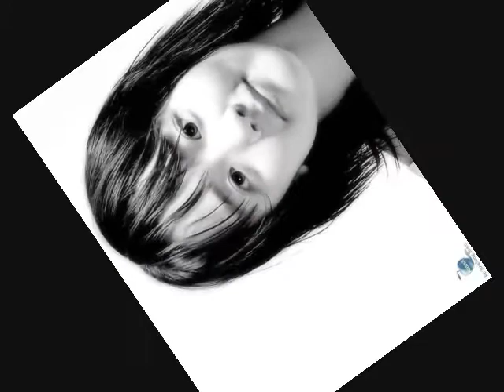Beautiful Korean Actresses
Beautiful korean actresses tribute..